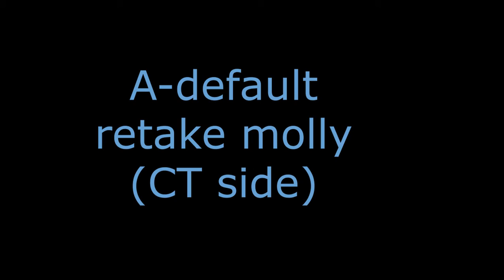de_basalt Grenades (Smoke Grenade, Pop Flash, Molotov) [CSGO, Operation Riptide]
In the new CSGO operation riptide, after operation broken fang and shattered web, the new maps include Basalt, ravine, insertion 2, county and extraction.